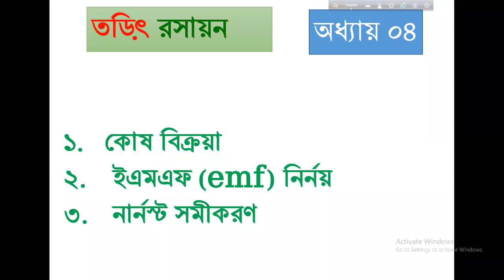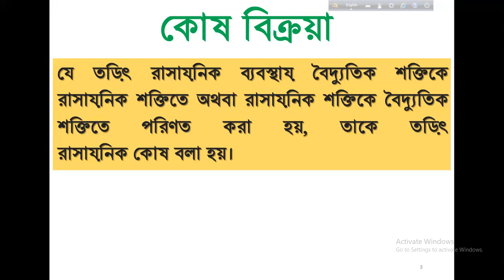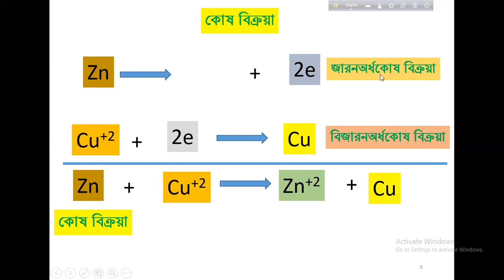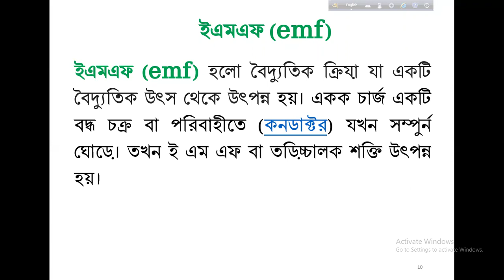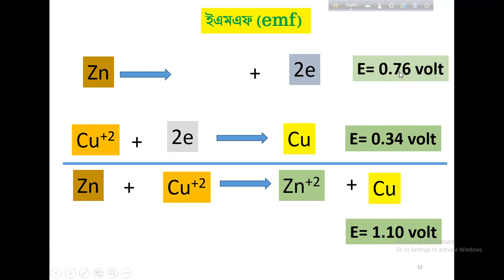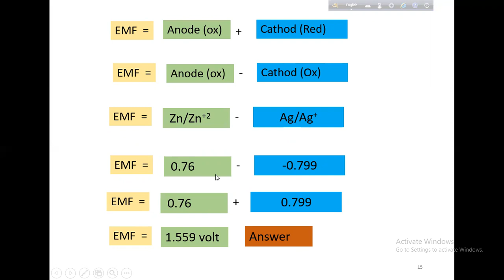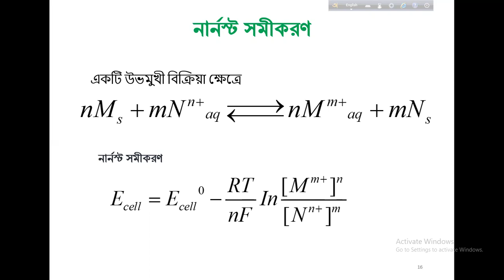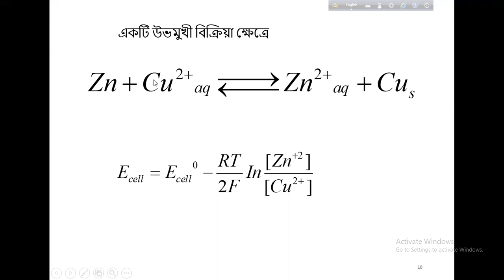HSC রসায়ন ২য় পত্র [তড়িৎ রসায়ন]কোষ বিক্রয়া. ইএমএফ (emf), নার্নস্ট সমীকরণ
মোহাঃ নূর এ আলম সিদ্দিক

ঢাকা উইমেন কলেজ